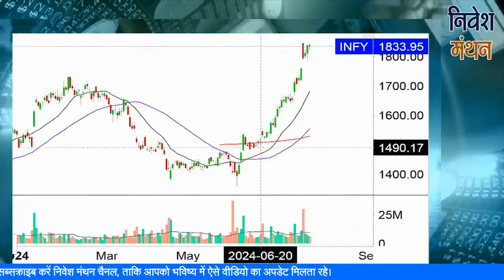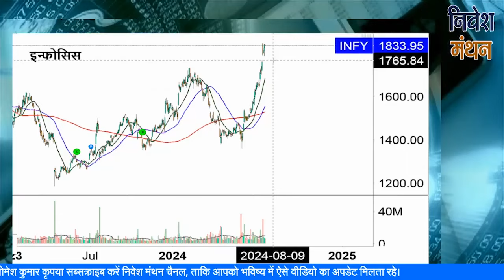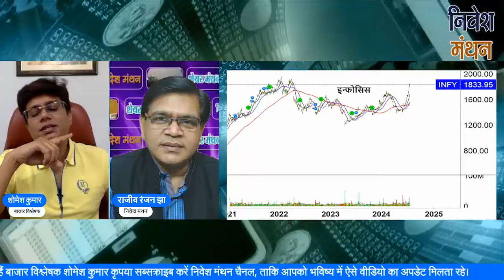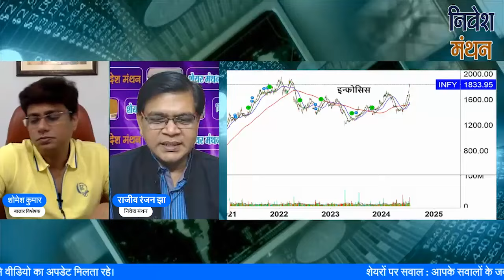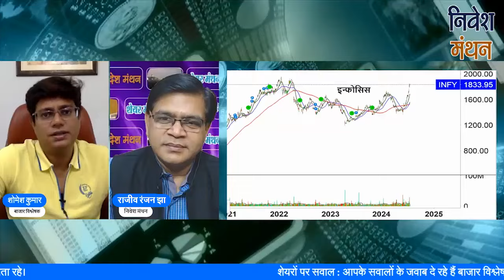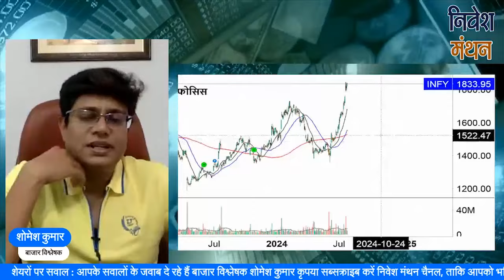infosys share latest news today | infy share dividend 2024 | infosys share price